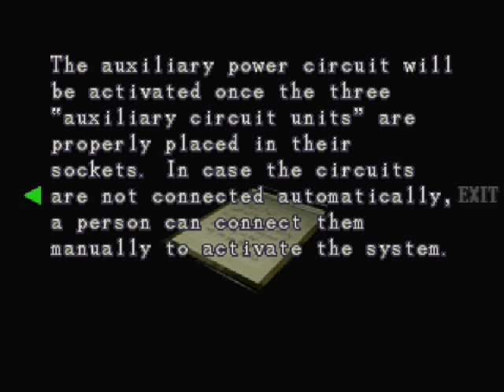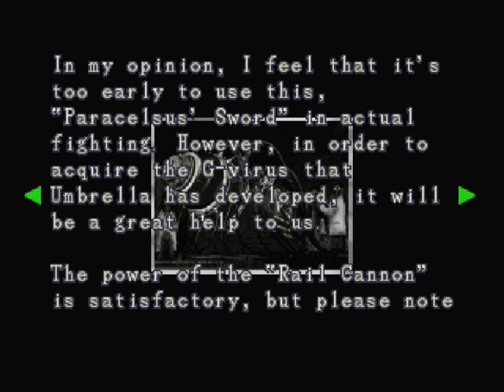Let's Play Resident Evil 3 Nemesis [FINALE] - Round 2: FIGHT! (Video 33)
Carlos contacts us and gives us a radar thingie so we can track the missile. I got on a quest for a weapon I didn't even use.. and we start the first half of the final boss fight!